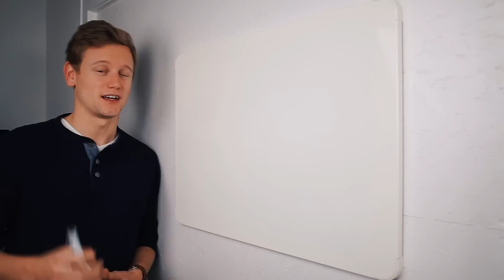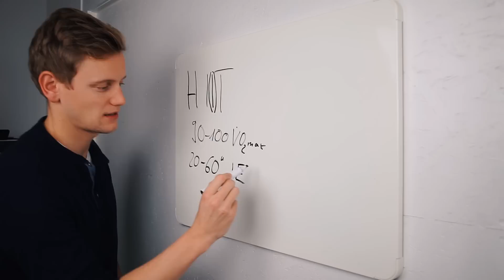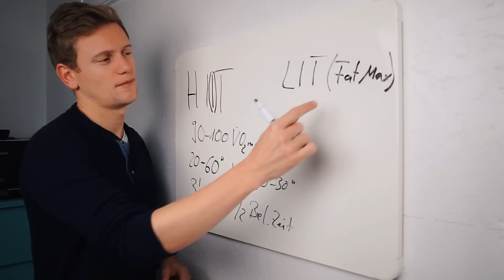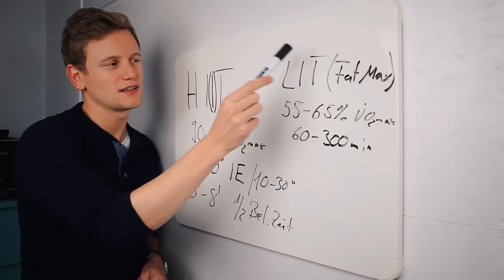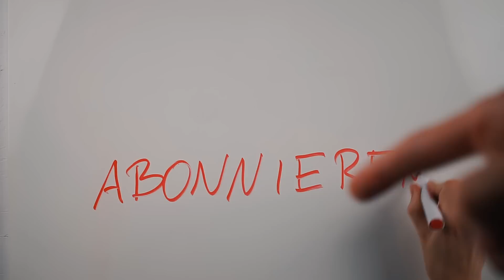VO2MAX DURCH DAS RICHTIGE TRAINING STEIGERN! (HIT & LIT TRAINING)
Die VO2max ist DER wichtigste Parameter im Ausdauersport. Deshalb ist es so wichtig zu verstehen wie man diesen optimal trainiert und die richtige Mischung aus Intensität und Umfang findet.

Unsere Trainingspläne

Rad